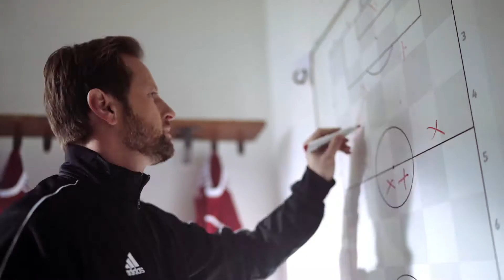MAN x FC BAYERN MÜNCHEN Wake Up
🧜🏼‍♂️🎥🌍oinkfilm Filmproduktion:
Kreation und Umsetzung von starkem Content.
Werbespots | Dokus | Imagefilme | Musikvideos | Fotos | Social Media Content

Unser kostenloser Film-Workshop:
Wenn Du mehr über uns wissen magst check

oinkfilm Filmproduktion:
Kreation und Umsetzung von hochwertigem Content in kürzester Zeit.
Social Media Clips | Imagefilme | Dokus | Werbespots | Musikvideos | Fotos
Wir kreieren authentischen branded Content in Form von Videos, Fotos und Social Media Snippets mit Schwerpunkt Storytelling.
Hierfür unterstützen wir auch sehr gerne bei der Konzeption um schon bei der Planung Machbarkeit und Budget immer im Blick zu behalten.
Egal ob in enger Zusammenarbeit mit Lead-Agenturen oder direkt für Unternehmen:
Unser 8-Köpfiges Team ist  24/7/365 am Start und helfen unseren Kunden ihre Message in Form von Bildern erfolgreich erzählen zu können.

ÜBER UNS

Wir kreieren authentischen, hochwertigen branded Content in Form von Videos, Fotos und Social Media Snippets mit Schwerpunkt Storytelling.
Egal ob in enger Zusammenarbeit mit Agenturen oder direkt für Unternehmen:
Unser 8-Köpfiges Team ist  24/7/365 am Start und hilft unseren Kunden ihre Message in Form von Bildern erfolgreich erzählen zu können.

oinkfilm gibt es seit 1999 als Nepomuk Fischer seinen ersten Kurzfilm unter diesen Namen produziert hat.
Nach Abitur und Zivildienst arbeitete Nepomuk vier Jahre bei Kino- und Fernsehfilmen als Produktionsfahrer, Schnitt-Praktikant, Ton-Assistenz und Beleuchter.
Danach studierte er Regie in Barcelona, kam zurück nach München und begann 2003 für Kunden eigene Videos zu machen.
Während dessen schloss Nepomuk sein Studium der Politikwissenschaften ab, dass ihm ermöglichte in den Anfangsjahren von „oinkfilm“ zweigleisig zu fahren, falls der Plan einer eigenen Filmproduktion nicht aufgehen würde.
Zum Glück konnte Nepomuk sich über die Zeit einen festen Kundenstamm aufbauen, die ihn dann auch weiterempfohlen haben, so dass heute zahlreiche zufriedene Kunden und Agenturen regelmäßig mit uns zusammen arbeiten.

Übrigens:
Falls Du StudentIn bist und ein Praktikum absolvieren musst oder falls du eine Ausbildung zum Mediengestalter suchst:
Bewirb dich gerne bei uns! Wir freuen uns über gute Typen bei uns um Team und bieten neben einer anständigen Bezahlung gratis Kaffee- und Tee-Spezialitäten…
Kameras: Sony a7iii / GoPro Max / DJI Mavic Pro 2
Objektive: Sony Zeiss Linsen (Festbrennweiten (35mm & 50mm & 90mm & Zooms 16-24mm & 24-70mm & 70-200mm)